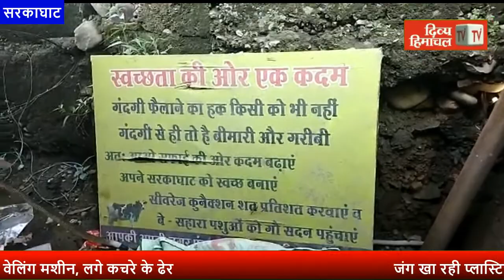जंग खा रही प्लास्टिक वेलिंग मशीन, लगे कचरे के ढेर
divyahimachaltv
dhtv,tvnews
local news
divyahimachalgoodmorning
khabre ftafat
divyahimachalgoodafternoon